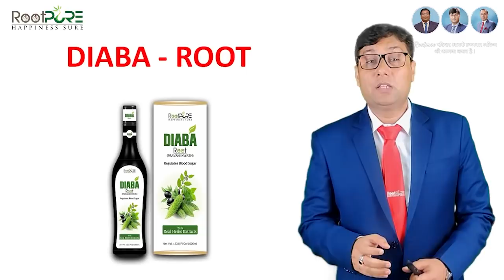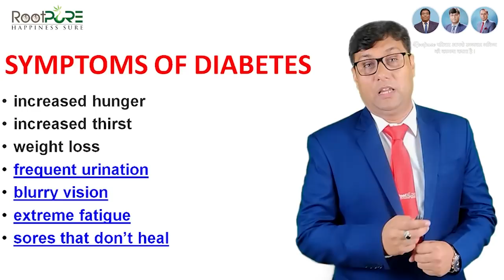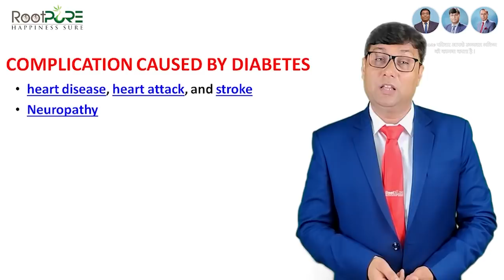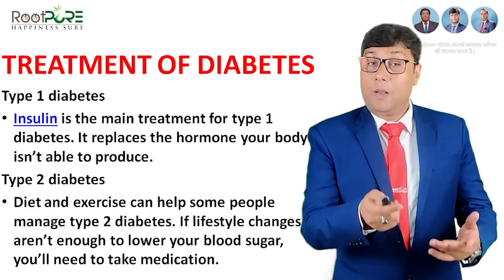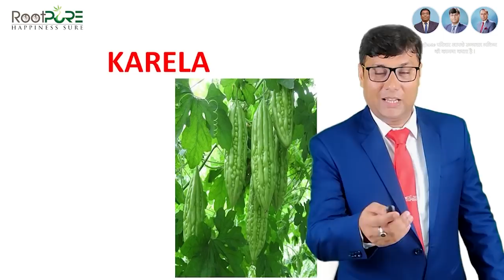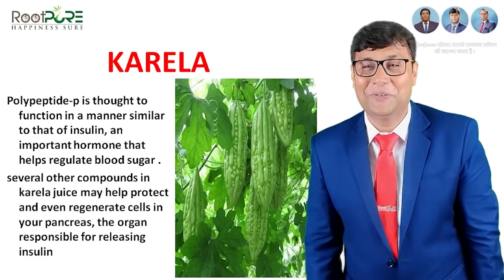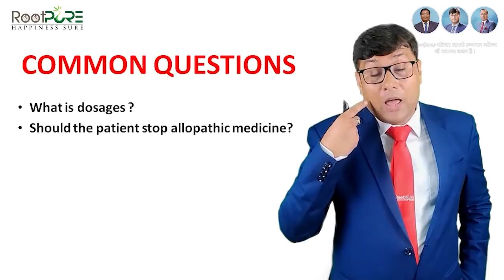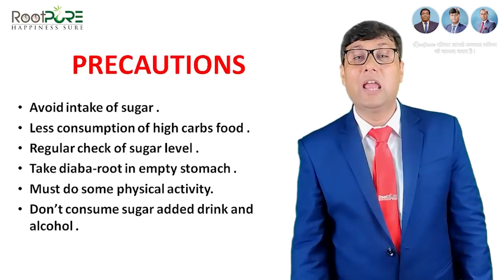Diaba - Root Product Training by Founder of RootPure Mr. Subodh Kumar